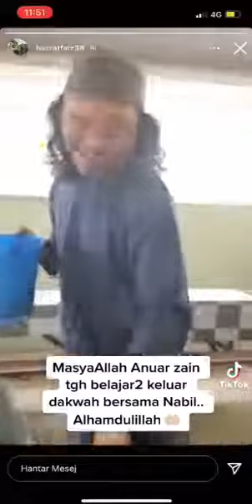Anuar Zain masuk tabligh?